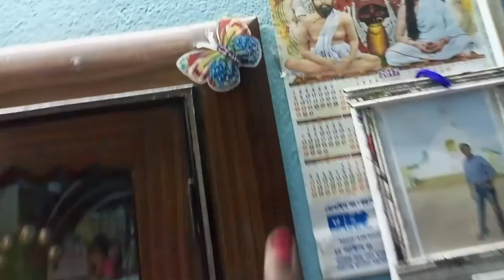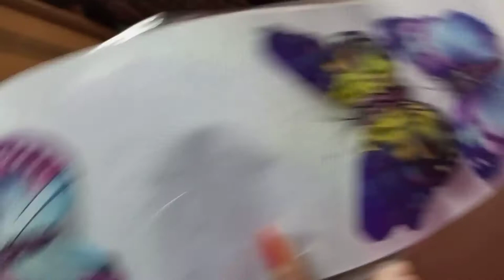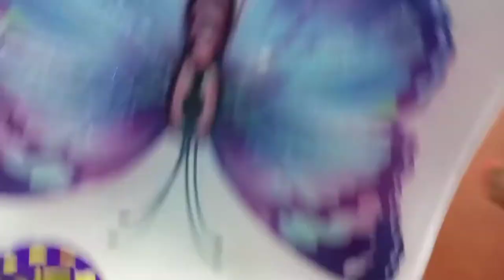Ma Amak Rekhe Bon k Nea Chole Galo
Ma Amak Nea Galo Na